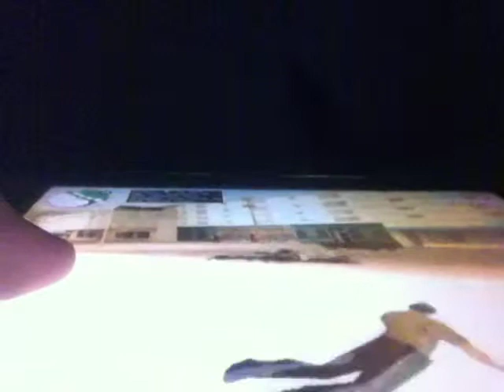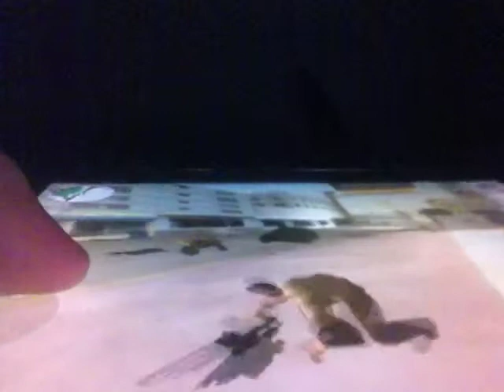Gta vice city remake rampages 34/35 minigun NO vehicle destroy